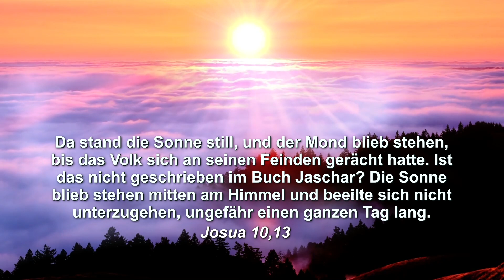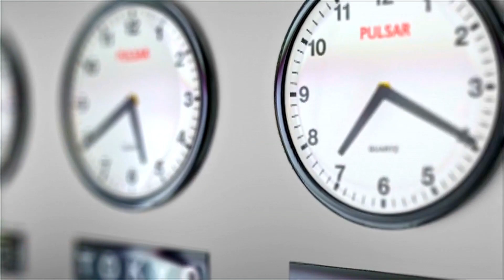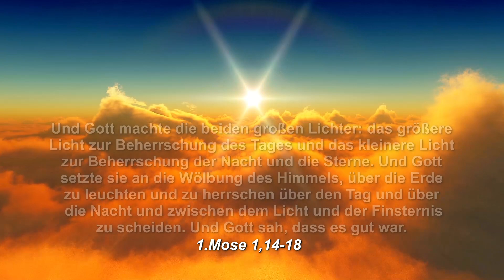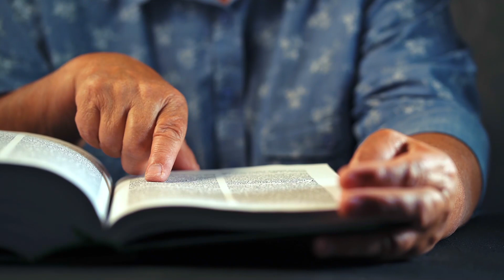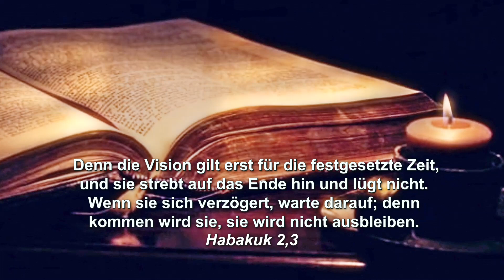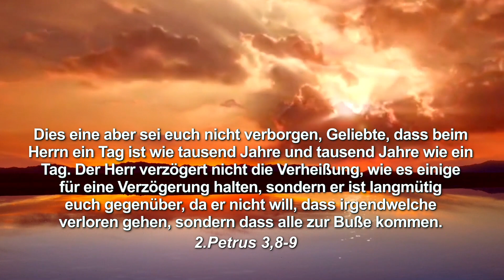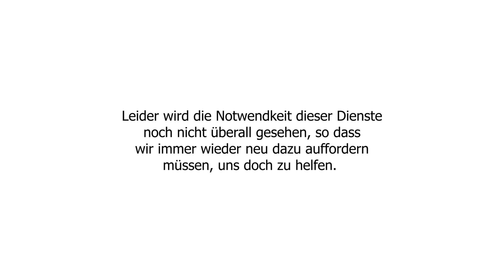284 - Wahrlich, wahrlich ich sage euch!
Denn die Vision gilt erst für die festgesetzte Zeit.

WICHTIG HINWEIS: Aufgrund der zunehmenden Zensur von YouTube sind ab sofort alle unsere Videos auch in unserem Kanal des Portals namens "Rumble" zu finden. Hier ist der Link zu diesem Video
Wenn du auf den unten stehenden Link klickst, kannst du bei "Rumble" auch das Video Nr. 107 anschauen, das ohne Grund von YouTube gelöscht wurde: VIDEO 107 - DIE ENTWICKLUNG DES JUDENTUMS